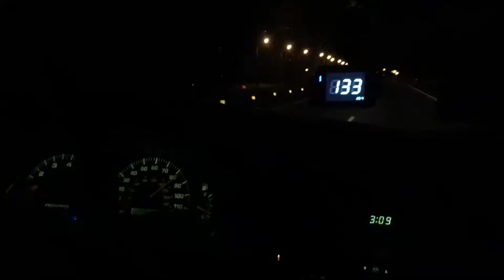7 октября 2019 г.